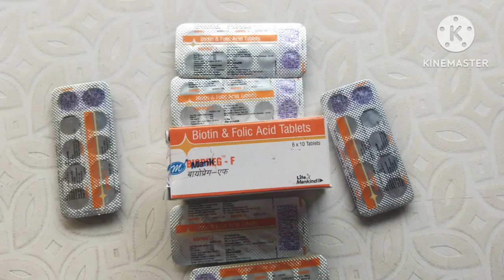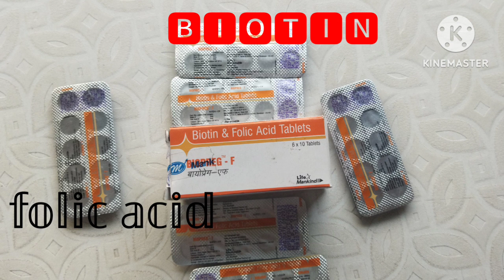BIOPREG F TABLETS FULL REVIEW IN TELUGU|BIOTIN AND FOLIC ACID TABLETS IRON TABS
BIOPREG F TABLETS FULL REVIEW IN TELUGU|BIOTIN AND FOLIC ACID TABLETS IRON TABLETS